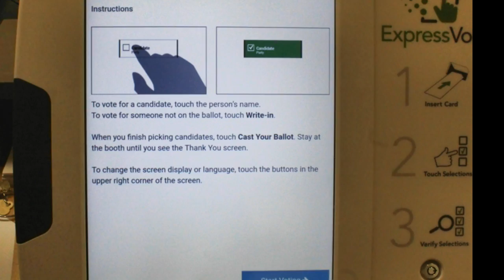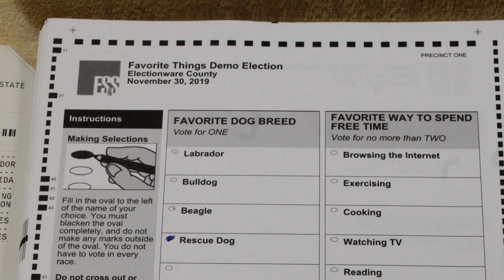Secretary of State Bob Evnen highlights new machines to be used in elections